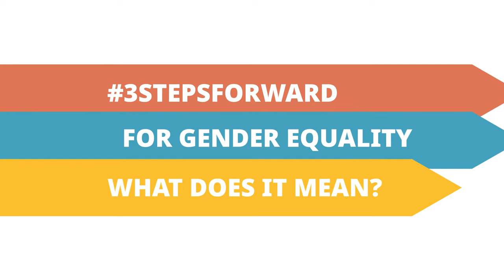3StepsForward for Gender Equality - Alma Zadić, Austrian Minister of Justice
What are Alma Zadić's 3StepsForward towards genderequality?
Discover them here.